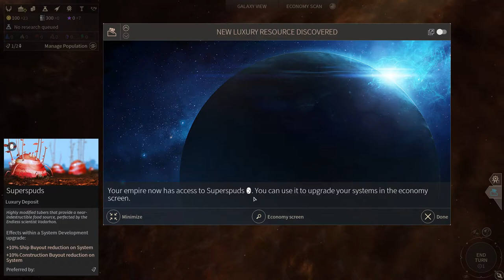A SiC Play: Endless Space 2 - S01E01: HORATIO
I had to try the free weekend, and ended up buying this game. Great presentation and music :D